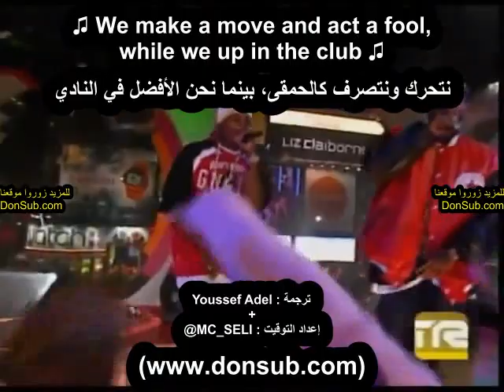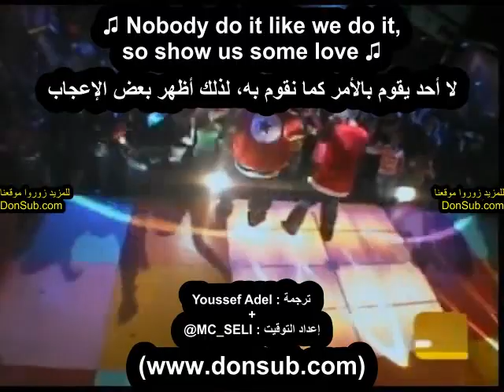The Game - How We Do "ft. 50 Cent" (مترجم عربي) | DonSub.com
شاهد في الأسفل [رابط الفيديو الكليب الأصلي] مترجم في موقعنا
The Game - How We Do ft. 50 Cent
(مترجم عربي)

تنبيه... الموقع مخصص للأجهزة المكتبية وأجهزة الماك، والأندرويد فقط 📲🖥🙏
 لك جزيل الشكر يامترجمنا
Yousef Adel Abd Elazem ❤🙏

تابعني على سناب شات : mc_seli